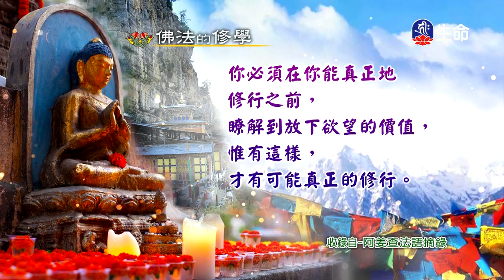佛法的修學(715)-1_慈悲法語_(lifetv_20200305_07:00)